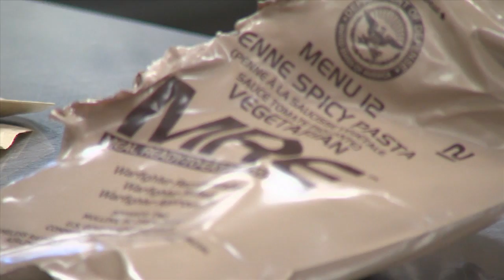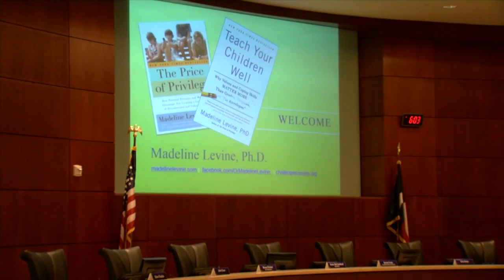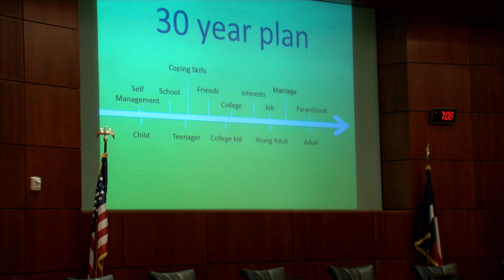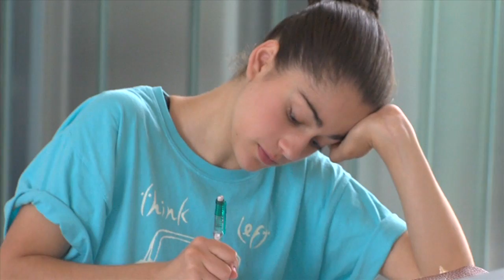Frisco ISD-TV (Episode #077)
Led by anchors Reagan Robinson and Ashley Jackson, this episode has parents providing a concert experience, culinary students making packaged food more appetizing and much more!